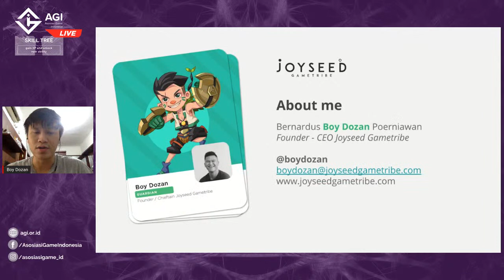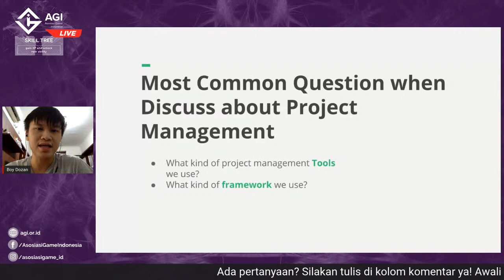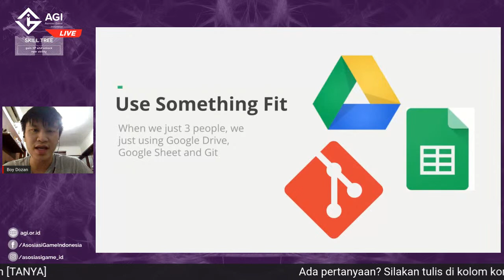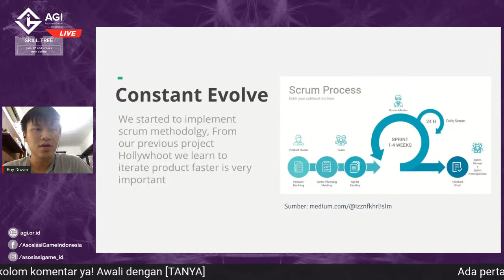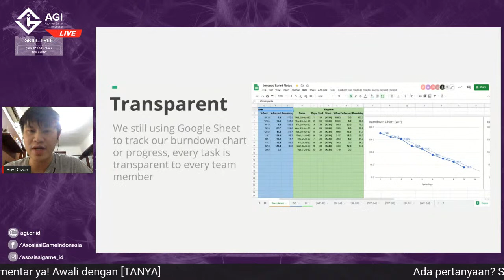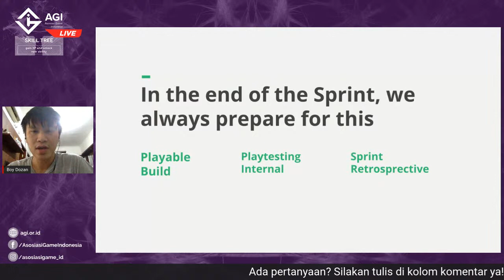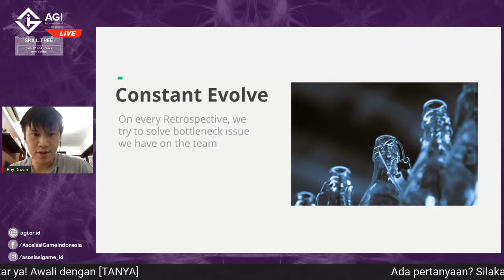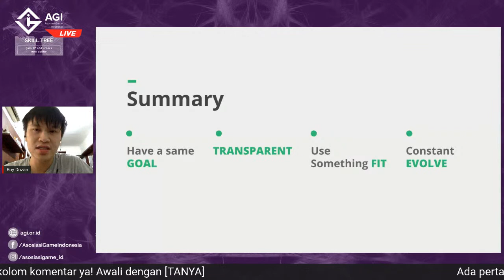Skill Tree Episode 20: Project Management - Beyond the Tools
Project management tidak melulu tentang tools atau framework apa yang kita gunakan. Ada banyak hal yang perlu diketahui agar project bisa berjalan lancar dan selesai tepat waktu. Dalam Skill Tree Online Episode 20 ini, CEO dan Founder dari Joyseed Gametribe, Boy Dozan akan membagikan pengalamannya dalam me-manage project-project game di studionya.

Skill Tree Online Episode 20 ini akan digelar pada:
Hari/Tanggal: Kamis/17 September 2020

Segera daftarkan dirimu untuk mendapatkan tiketnya ya. GRATIS!